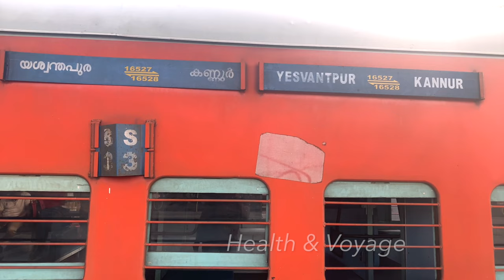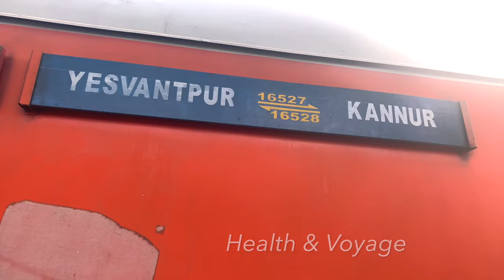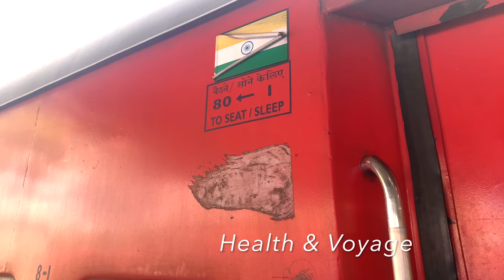മറ്റുള്ളവരുടെ സഹായമില്ലാതെ നിങ്ങളുടെ ട്രെയിൻ സീറ്റ് എങ്ങനെ കണ്ടെത്താം//Indian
മറ്റുള്ളവരുടെ സഹായമില്ലാതെ നിങ്ങളുടെ ട്രെയിൻ സീറ്റ് എങ്ങനെ കണ്ടെത്താം

Best app for Indian railway
What Is General Ticket
What Is Sleeper Ticket
DETAILS ABOUT TATKAL TICKETING
WHAT IS RAC , GNWL  RLWL.
General ticket
Sleeper ticket
INDIAN RAILWAY
HEALTH AND VOYAGE